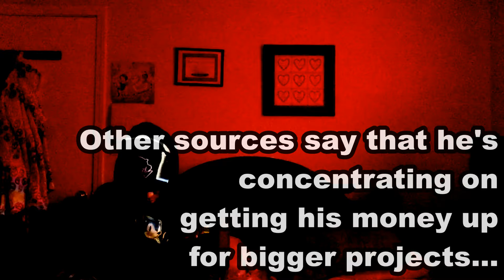Where am I...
A minor setback will yield major results! I'll be back sometime next year with a new feel to the channel.